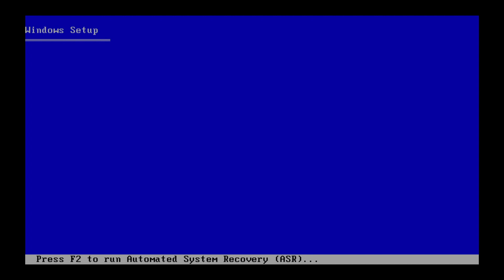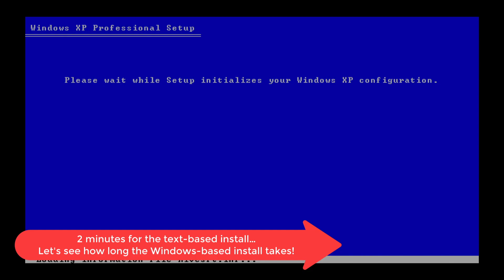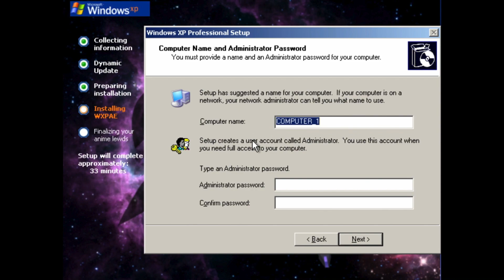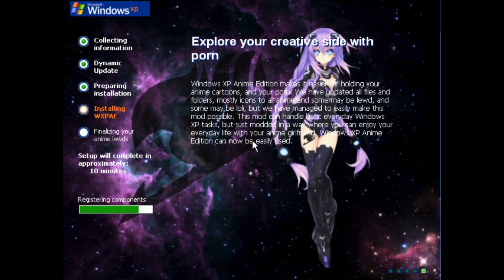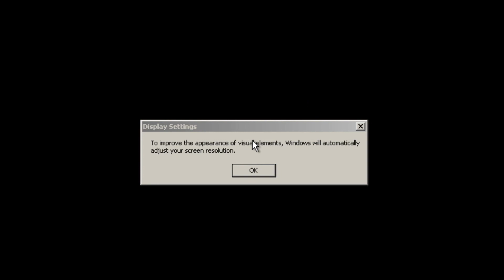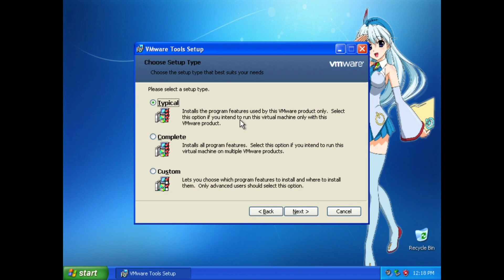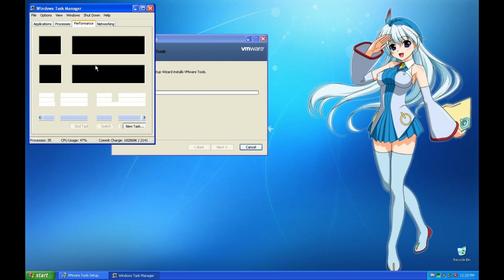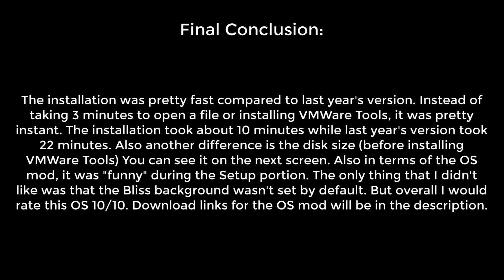Installing Windows XP Anime Edition using 64MB of RAM (2021 Version)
2021 version, very fast (and better) than the 2020 version.

well, i wanted to try this on a vm (again).
I feel like this video might get age-restricted because of the words used in the Setup process.

So, this is TheTrueWindows (XyuXyuChan/Megumi Nightcore)'s Windows XP mod that involves anime, the new things included in this mod is a new installer, a new wallpaper that replaces Bliss, new Startup, Shutdown, Asterisk, Critical Stop, and Default Beep sounds, the Zune Theme, and a new Internet Explorer icon.

Title song that was played in the OOBE and the replaced Bliss background

(same music except the last 4 songs featured in the 2020 version are removed)
0:00 - Cartoon - On & On
3:27 - Phantom Sage - When I'm Gone
8:14 - Starchild - Reason (Club Mix)
11:36 - Lennart Schroot & Unknown Brain - Kuyenda (feat. Sru)
14:36 - SirensCeol - Coming Home

Virtualization software used: VMWare Fusion 12.1.2 on macOS 10.15.7
Video edited with Camtasia 2018 and Final Cut Pro 10.5.1